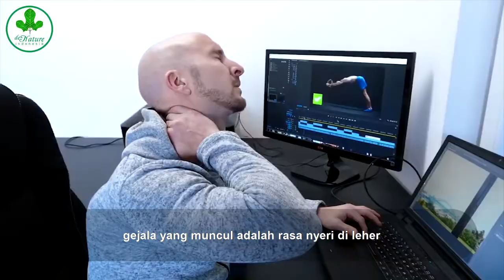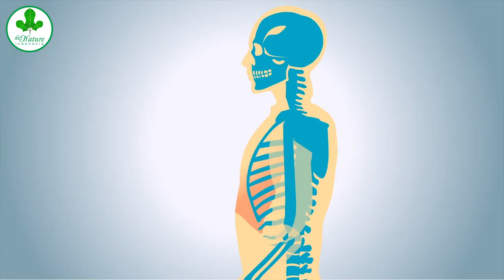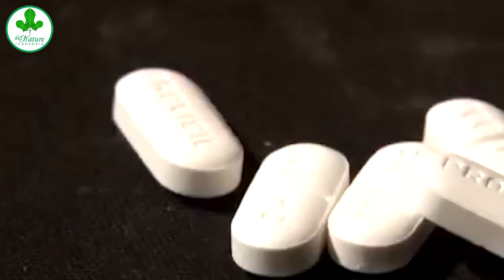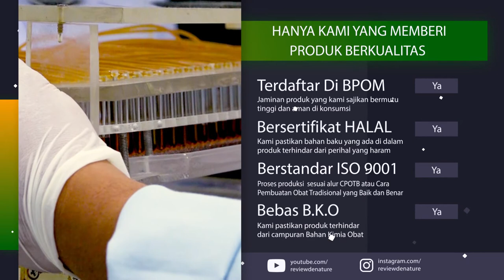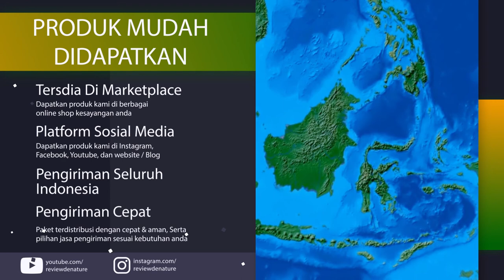Gejala,penyebab,dan pengobatan "Ankylosing Spondylitis"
Rasa nyeri dan kaku yang menjalar mulai dari leher sampai punggung bagian bawah
diduga kuat sebagai Ankylosing Spondylitis,sehingga butuh pemeriksaan lanjutan